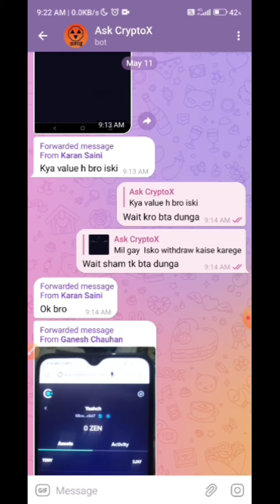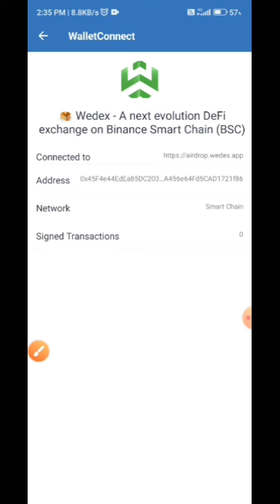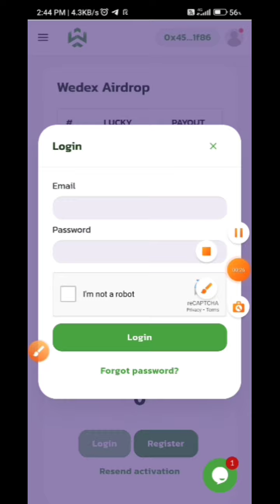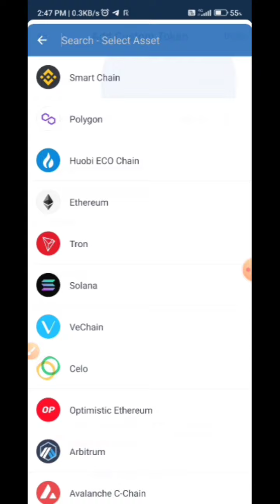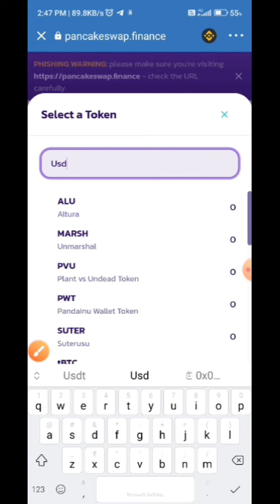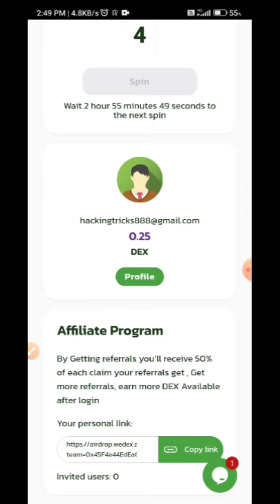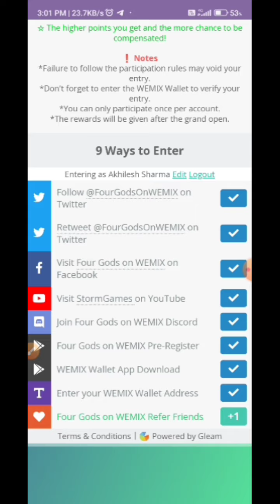Instant 13$ Profit | New crypto loot today | New airdrop today | Cryptox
In this video I had told you about a new crypto instant loot today or new crypto airdrop today. In which you will get 10$ - 15$ Profit. So watch the video till end.

Or
Search : @cryptox07

Crypto airdrop
New airdrop